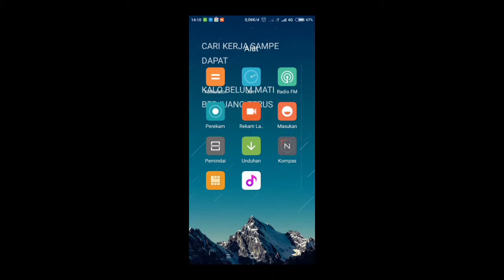MOD BUSSID SR2 HD PRIME SUDIRO TUNGGA JAYA - BUS SIMULATOR INDONESIA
Main game bus simulator indonesia

divideo ini menggunakan MOD BUSSID
 SR2 HD PRIME SUDIRO TUNGGA JAYA

MOD BUSSID  SR2 HD PRIME SUDIRO TUNGGA JAYA

Link game bus simulator indonesia

Link download mod +livery mod bussid SR2 HD PRIME SUDIRO TUNGGA JAYA

tutorial ganti klakson

Tutorial tambah lampu kolong

Tutorial pemasangan mod

Tutorial cara tambah lagu di bussid

Follow instagram ku @alif_aprianto